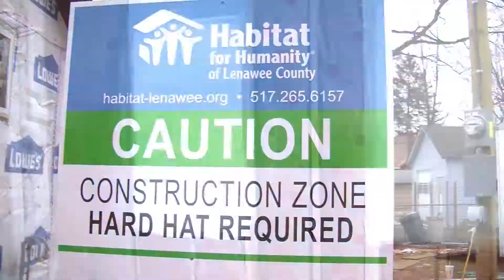2018 Habitat House Update